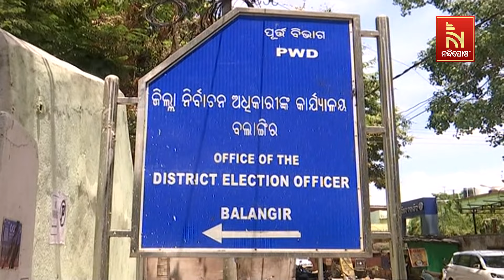୨୦ ତାରିଖରେ ଗଣତନ୍ତ୍ରର ମହାନପର୍ବରେ ନେତା ବାଛିବେ ବଲାଙ୍ଗୀର ଜନତା | Nandighosha TV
balangir Bjd Bjp congress Election2024 Politics Odisha nandighoshatv ଆଉ ଦିନକ ପରେ ବଲାଙ୍ଗୀରରେ ହେବ ଭୋଟିଂ । ଆଜି ପ୍ରଚାରର ଶେଷ ଦିନ ଥିବାରୁ ସମସ୍ତ ବଳ ଲଗାଇ ଦେଇଛନ୍ତି ପ୍ରାର୍ଥୀ । ୨୦ ତାରିଖରେ ଗଣତନ୍ତ୍ରର ମହାନପର୍ବରେ ନେତା ବାଛିବେ ବଲାଙ୍ଗୀର ଜନତା I ଜିଲ୍ଲାର ୧୩ ଲକ୍ଷ ୨୯ ହଜାର, ୯୪୫ ଭୋଟର ମତାଧିକାର ସାବ୍ୟସ୍ତ କରିବେ I ଭୋଟ ପରିଚାଲନା ପାଇଁ ଜିଲ୍ଲା ପ୍ରଶାସନ ପକ୍ଷରୁ ସମସ୍ତ ବ୍ୟବସ୍ଥା ଶେଷ ହୋଇଥିବା ବେଳେ ଆସନ୍ତାକାଲି ବୁଥରେ ପହଞ୍ଚିବେ ପୋଲିଂ ପାର୍ଟି

* DishTV Channel No: 1367
* Airtel Digital TV Channel No: 611
* TATASky Channel No: 1779
* Hathw@y Channel No: 731
* NXT Digital Channel No: 16
* SITI Channel No: 17 & 458
* GTPL Channel No: 719
* SUN Direct Channel No: 667
* Asianet Channel No: 219